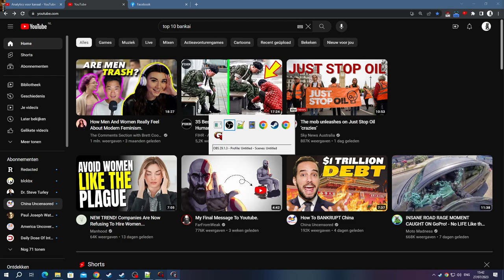[1/3] Gothic (1080p) - Episode 25.1 - Penal Colony [NC]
[Chapter: 5 - Guardians of the Portal]
[Side: Old Camp]
[Rank: Guard/Fire Mage & Water Mage]
Magic Circle: [5/6]
[Level: [39]
[Deaths: [10]

Two-Handed - Mastered [Done]

[Magic Spells]

[Perks]

Pickpockets - Mastered [Done]
Sneaking - Mastered [Done]
Acrobatics - Mastered [Done]

[Stats]

Strength: 75 + (40) [When i wear Strength Rings & Amulets]
Dexterity: 37
Mana: 97 + (35) [When i wear the Mana Rings & Amulets]
Hitpoints: 545
[YouTube Chapters]

0:00 - [YouTube Chapters]
0:02 - 1:13 [Gameplay: New Camp]
1:14 - 2:26 [Gameplay: Old Camp]
2:27 - 2:47 [Meikitamemo VS Old Camp Guards]
2:48 - 2:56 [Gameplay: Old Camp]
2:57 - 3:05 [Meikitamemo VS Old Camp Guard]
3:06 - 5:26 [Gameplay: Old Camp]
5:27 - 5:36 [Meikitamemo VS Old Camp Guard]
5:37 - 6:35 [Gameplay: Old Camp]
6:36 - 6:44 [Meikitamemo VS Old Camp Guard]
6:45 - 8:59 [Gameplay: Old Camp]
9:00 - 9:08 [Meikitamemo VS Old Camp Guard]
9:09 - 9:39 [Gameplay: Old Camp]
9:40 - 9:53 [Meikitamemo VS Old Camp Guard]
9:54 - 12:00 [Gameplay: Old Camp]
12:01 - 13:13 [Meikitamemo VS Old Camp Guards & Bloodwyn]
13:14 - 15:19 [Gameplay: Old Camp]
15:20 - 15:35 [Meikitamemo VS Old Camp Guard]
15:36 - 17:43 [Gameplay: Old Camp]
17:44 - 17:53 [Meikitamemo VS Old Camp Guard]
17:54 - 19:12 [Gameplay: Old Camp]
19:13 - 19:25 [Gameplay: New Camp]
19:26 - 19:35 [Gameplay: Penal Colony]
19:36 - 20:08 [Gameplay: EXP Exploit] [(Skip-able)]
20:09 - 20:42 [Gameplay: Penal Colony]
20:43 - 21:20 [Trading: Xardas]
21:21 - 21:24 [Skip-able] [Don't know why the game does this]
21:25 - 23:25 [Trading: Xardas] [4.403 Ore]
23:26 - 23:50 [Gameplay: Penal Colony]
23:51 - 25:43 [Gameplay: New Camp]
25:44 - 27:15 [Gameplay: Penal Colony]
27:16 - 28:59 [Gameplay: EXP Exploit] [(Skip-able)]
29:00 - 30:23 [Gameplay: Penal Colony]
30:25 - [Level 39]
30:27 - 30:46 [Gameplay: Penal Colony]
30:47 - 31:18 [Gameplay: New Camp]
31:19 - [End of the Episode]

Sleeper's Shamans [4/5]
Fanatic Templar Slayer [7/25]

[Quest List]

Admission into the Sect Camp [Locked] - [Innos] [2/3]

* New Souls for the Brotherhood (Baal Tondral) [Completed]
* Ghorim's Replacement [Completed]
* The Swampweed Harvest (Baal Orun) [Completed]
* Distraction (Haal Cadar) [Completed]
* Canvassing of Customers (Baal Kagan) [Completed]
* Prophecy of the Sect (Baal Tyon) [Completed]
* Convince the Guru's (Baal Tondral [Done] , Orun [Done] , Cadar [Done] , Tyon [Done] [Note: Cor Kalom's approval cannot be collected without joining]

Admission into the New Camp [Locked] - [Adanos] [3/3]

* The Weed Merchant [Completed]
* Mordrag's Gift [Completed]

Aid of the Magicians of Fire [Completed]
Banishment of the Old Camp [Completed]
The Meeting [Completed]
Orc Medicine [Completed]
Search for the Ulu-Mulu [Completed]
Minecrawler Plate Armor [Completed]
Way into the Sleepers Temple [Completed]
The Magic Sword Uriziel [On-Hold]